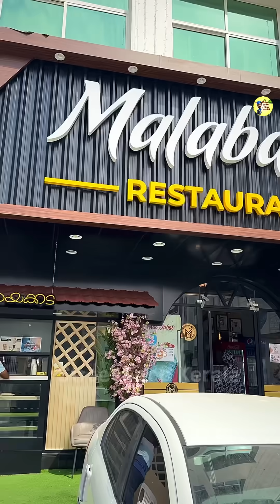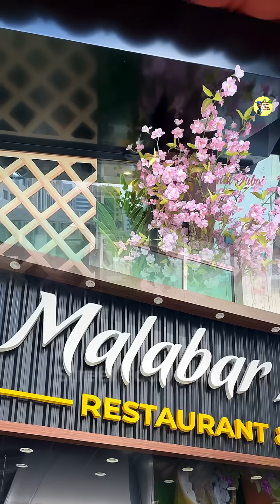ഇവിടെ കിട്ടാവുന്നതിൽ കിടിലൻ ബിരിയാണി ചിക്കൻ, ബീഫ്, മട്ടൻ, ഫിഷ് | Abhudhabi famous Biriyani’s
Location